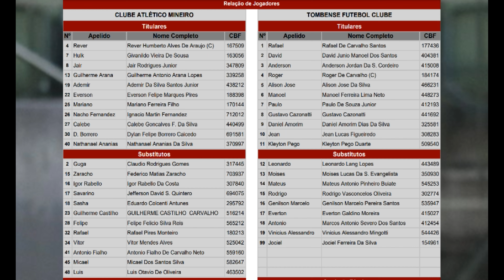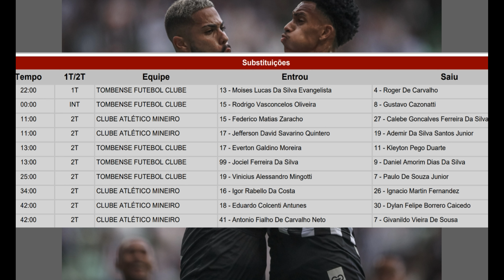CAM Galo vence o Tombense no Independência em sua estreia em casa,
Atlético 3 x 0 Tombense
 2ª rodada do Campeonato Mineiro 2022
Arena Independência, em Belo Horizonte
Árbitro: André Luís Schettino Policarpo Bento
Assistentes: Celso Luiz da Silva e Leonardo Henrique Pereira
Gols: Calebe (20’), Hulk (79’) e Savarino (92')
Cartões amarelos: Rodrigo (Tombense)
Público: 6.081 pessoas
Renda: R$ 136.759,50
Atlético
Everson; Mariano, Nathan Silva, Réver, Arana; Jair, Calebe (Zaracho), Dylan (Sasha), Nacho (Igor Rabello); Hulk (Neto), Ademir (Savarino). Técnico: El Turco Mohamed
Tombense
Rafael Santos; David, Jordan, Roger (Moisés), Manoel; Alison, Gustavo (Rodrigo), Jean Lucas, Kleiton (Everton); Keké (Vinicius), Daniel Amorim (Ciel). Técnico; Rafael Guanaes
áudio de parte da coletiva do El Turco no pós jogo.
vídeo dos melhores momentos da TV Galo